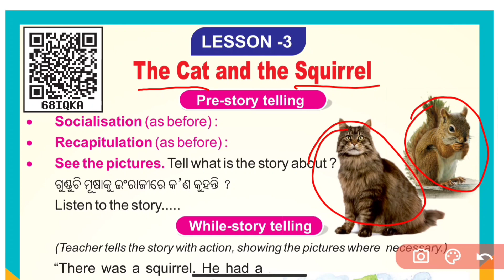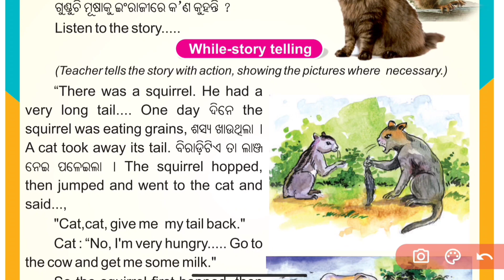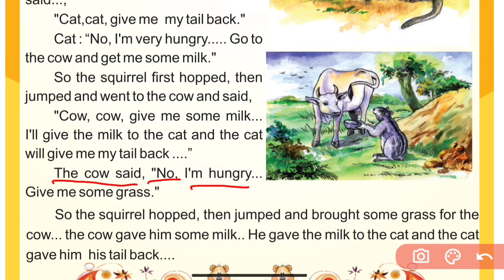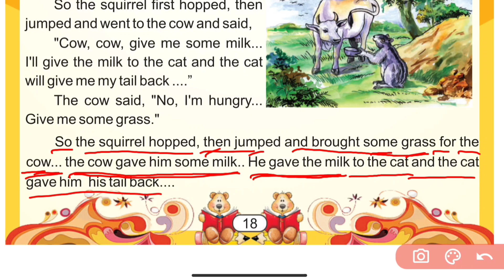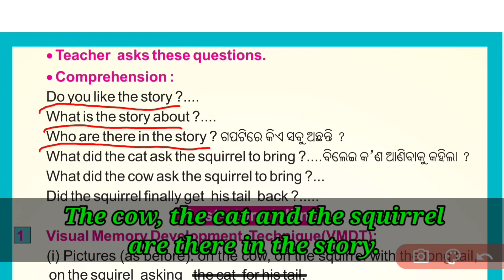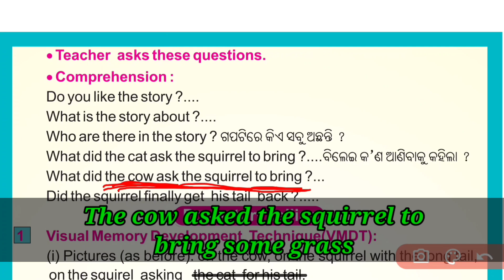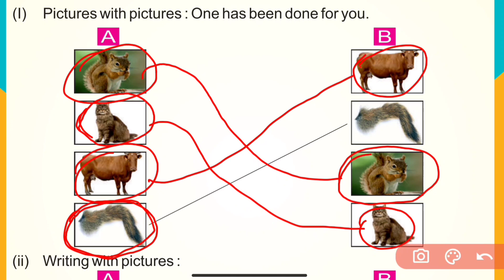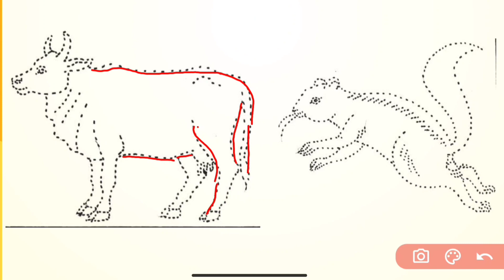Odia medium / Class 3 english / lesson 3 / The cat and the squirrel / class 3 english in odia